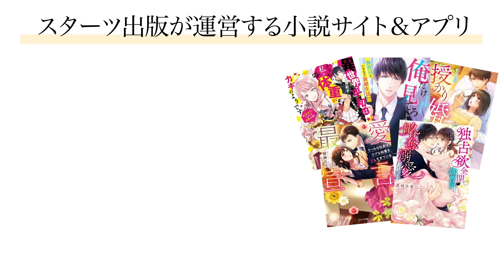【漫画】エリートでイケメンな社長は浮気性!?友人に証拠を集めるよう頼まれてしまって…「恋と嘘は隠せない」 5話 Part2/2【恋愛アニメ動画】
‹あらすじ›
「今日も泊まって行ったら？」と誘われた美海は、
浮気の証拠を掴むため再び和泉の家にあがることに。
しかし2人きりの空間で、再び和泉が迫ってきて…!?

[作画] 真田ちか
[原作] 白亜凛

オフィスラブ、政略結婚から始まる恋、御曹司やお医者様との恋…。苦しいほど、甘くしびれるほど、泣きたくなるほど…そんな“ドキドキする”恋愛満載の電子コミック誌です♪

恋愛小説からミステリー小説まで、様々なジャンルの小説が無料で楽しめる大人の女性の為の小説サイトです。